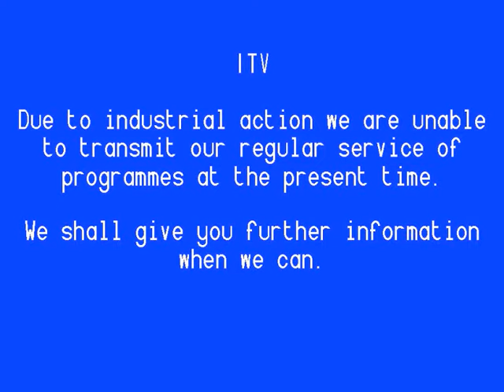ITV Testcard and Strike Caption (1st September 1979)